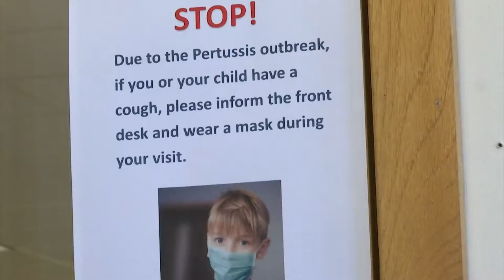Whooping Cough confirmed in Dixon schools